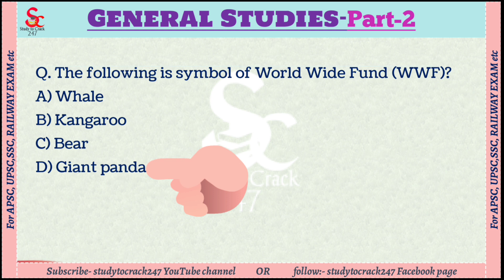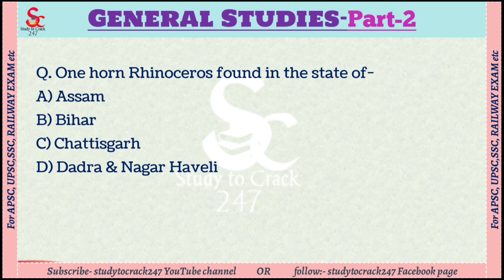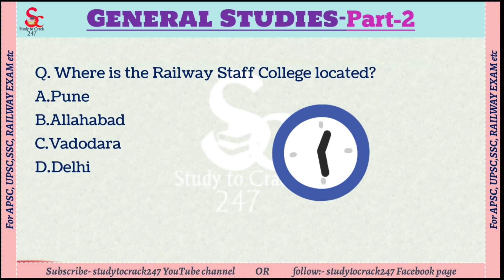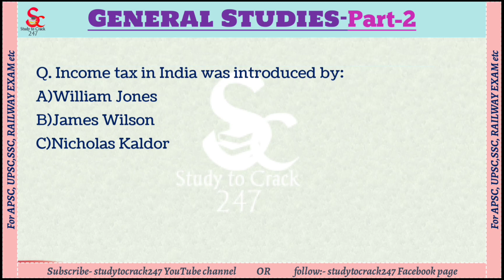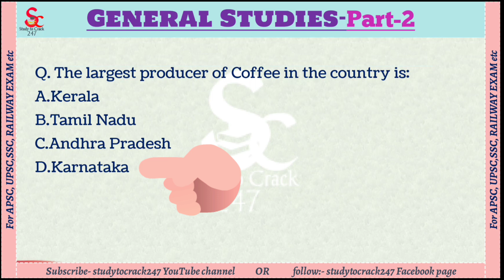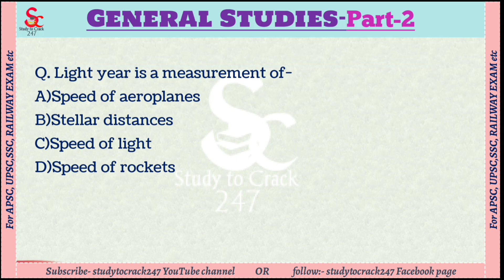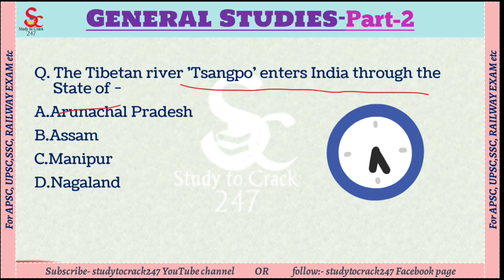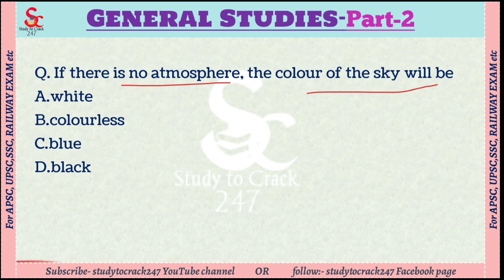APSC junior engineer civil question paper | apsc ae je | apsc pwd assistant engineer question Paper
APSC  junior engineer civil question paper | apsc ae je | apsc pwd assistant engineer question paper | General Studies MCQ  Part  2

Dosto Aaj Ki Is Video Maine Aapko Ye Bataya Hai Ki APSC  junior engineer civil question paper kesa hoga or apsc pwd assistant engineer question paper ka general studies paper kaisa hoga MCQ format me Mene yeha hindi me sikhane ki kosis ki taki rastra bhasa hindi se app sabhi ko sikhne me asani ho Ummeed Hai Aapko Ye Video Bahut Pasand Aayegi Thank you so much...

🧡🌼Your some query🌼🧡
apsc assistant engineer gs paper
apsc je civil previous question paper
apsc pwd assistant engineer question paper
apsc phe assistant engineer question paper
apsc ae je
apsc junior engineer civil question paper
apsc je civil

✍️ ALL NATIONAL PARKS AT A GLANCE👇🤳

✍️ TEST YOUR KNOWLEDGE YOURSELF👇🤳

✍️TOP 500+ ASSAM & NORTH EAST MCQ SERIES👇🤳

✍️1000+ TOP MOST IMPORTANT MCQ 👇🤳

✍️ ASSAM GEOGRAPHY 👇🤳

✍️ ASSAM HISTORY 👇🤳

✍️ INDIAN GEOGRAPHY👇🤳

✍️ QUICK REVISION👇🤳

✍️ INDIAN POLITY (ONE LINER QUESTIONS & ANSWERS)👇🤳

✍️ BIOGRAPHY👇🤳

✍️UP GOVT. ALL SCHEMES👇🤳

✍️APSC PREVIOUS YEAR QUESTION PAPER SOLVED👇🤳

Now Join to study to Crack 247 everywhere.

📲 Koo👇🤳